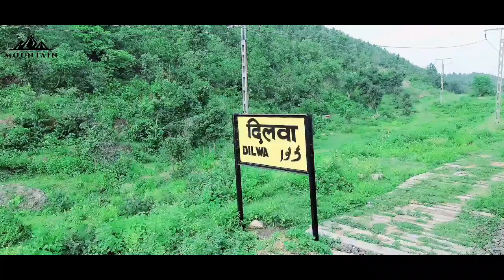Gurpa:The Mountain Where Mahakasyapa came last time. | 2022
hello everyone this is me sourabh Sharma and this is MY youtube channel RAM srv.

Gurpa hill ( also known as Kukkutapada or Gurupadaka ) is a Buddhist pilgrimage site located in the Indian state of Bihar , sixteen miles northeast of Bodh Gaya .

The Mountain is said to be the site where the Buddha 's disciple, Mahakasyapa , is said have died while waiting for the future Buddha,  maitreya to arrive on earth.

it is also considered to be one of the tallest
peaks in the gangetic plains there is rough steep path that leads to the  summit . at the top of mountain is a stupa and a Buddhist temple .

many Buddhist pilgrimage including have visited this place .